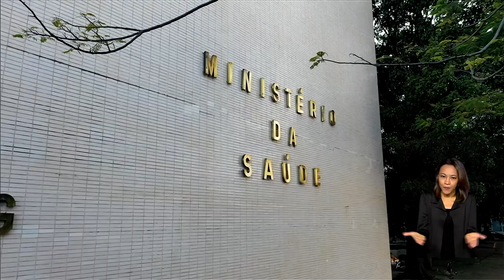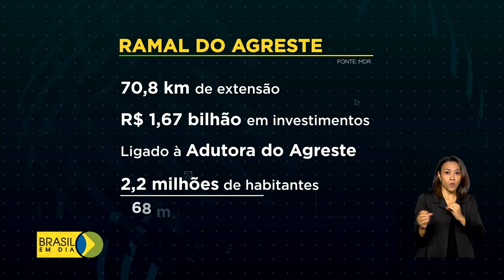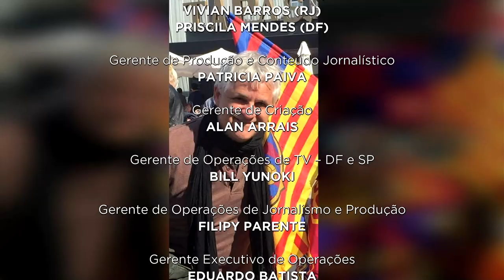Brasil em Dia - 22 de fevereiro de 2021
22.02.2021 - Governo Federal vai zerar impostos federais do diesel e do gás de cozinha a partir de março. Ministério da Saúde pretende comprar vacinas da Janssen e Pfizer e pede avaliação do Palácio do Planalto. Presidente Jair Bolsonaro aciona comportas, em Sertânia (PE), que vão levar água para 2 milhões de habitantes.